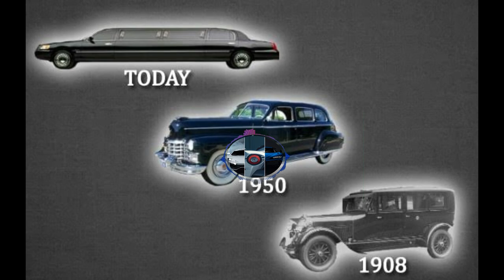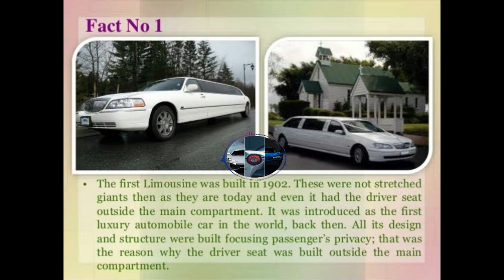History of Limousine car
A limousine, or limo for short, is a large luxury vehicle driven by a chauffeur with a partition between the driver's compartment and the passenger's compartment. A very long wheelbase luxury sedan driven by a professional driver is called a stretch limousine.